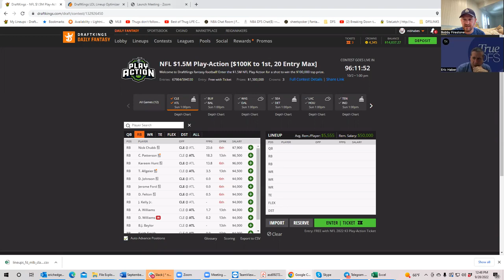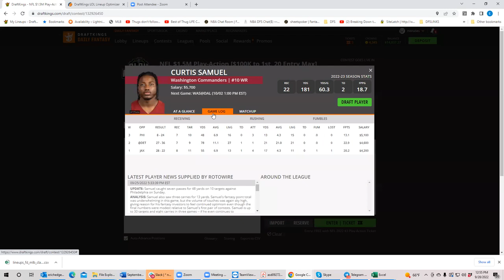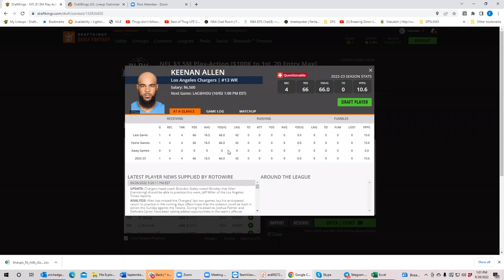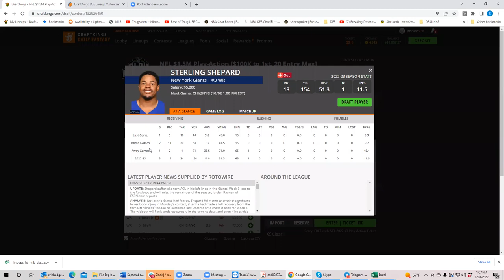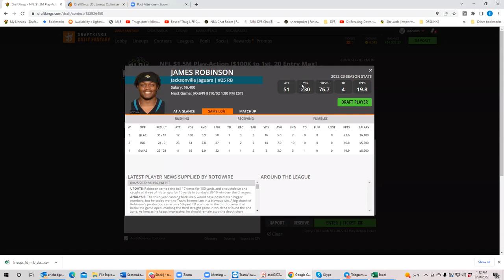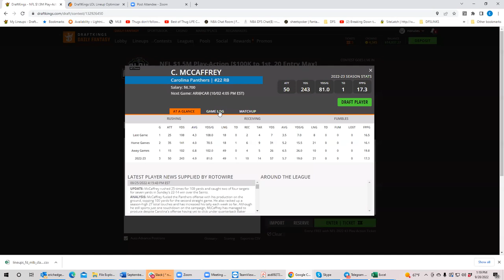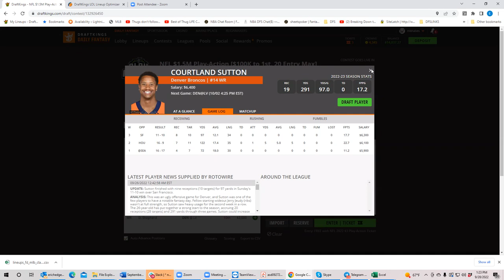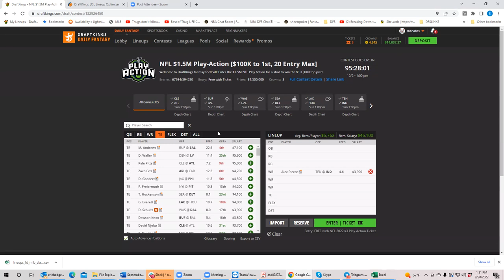NFL Week 4 Preview with BobbyFi and Sheets